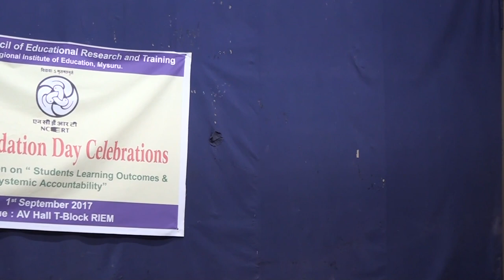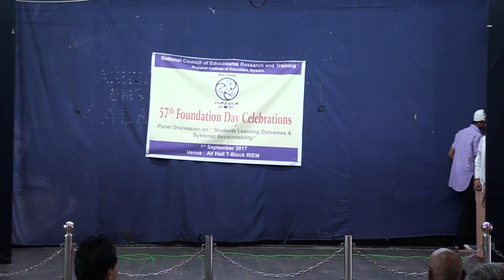57th NCERT Foundation day RIEM 2017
57th NCERT Foundation day RIEM 2017